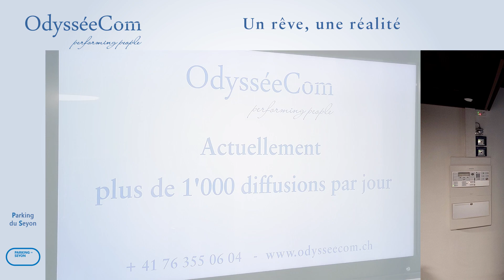OdysséeCom présente les diffusions Olimmobilier - écrans Neuchâtel - Devenez Irrésistibles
OdysseeCom olimmobilier ecrans camp des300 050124